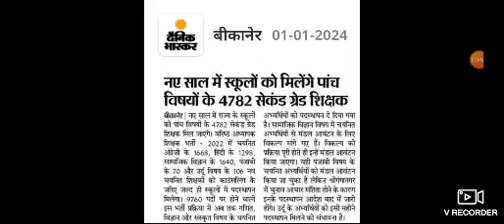नए साल में स्कूलों को मिलेंगे पांच विषय के 4782 सेकंड ग्रेड शिक्षक|सेकंड ग्रेड शिक्षक भर्ती अपडेट